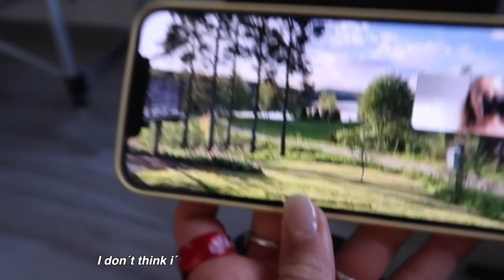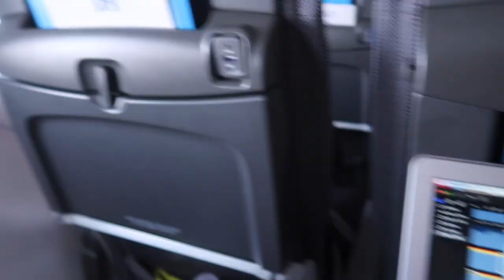SURPRISING MY FAMILY AFTER 4 MONTHS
I finally surprised my family after 4 months in spain!! I love their reactions!!
But I also had to say goodbye to luke..

❀ instagram ➛ @livlovig
❀ tik tok ➛ @livlovig

my name:  Liv Lövig
my age: 20 (march 19th, 2001)
my ethnicity: 25% german 25% indian 25% swedish 25% norwegian
currently living in: Spain (marbella)
my vlog camera: canon g7x mark II
editor: final cut pro x

hii I´m Liv, welcome to my world!! I recently started youtube because I loove being overly creative haha, filming and editing makes me so happy, because there are no limits!
I post once every two weeks!

channel niche: vlogs, personal growth, creativity, fashion, DIY´s, life, travel and adventures

I already love you,
xx